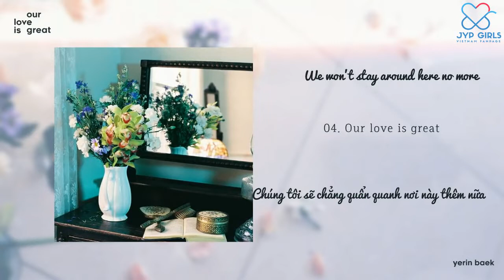[Vietsub] Our love is great - Yerin Baek